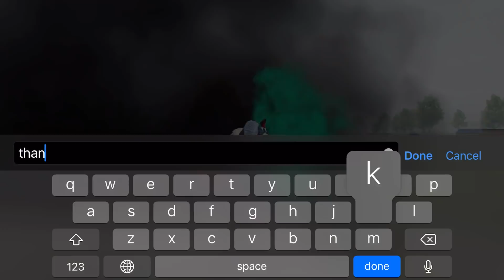I GAVE FREE CHICKEN DINNER TO A FAN IN (ASIA SERVER HARDEST LOBBY) || PUBG MOBILE || UnknownOp